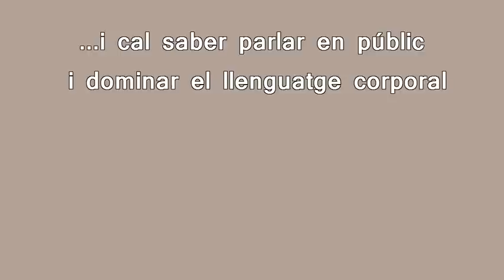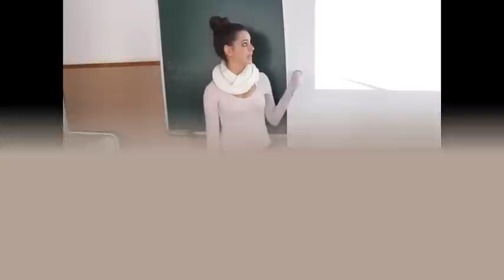Els alumnes parlen en públic_CFGM GA